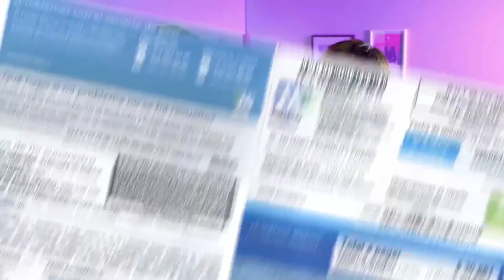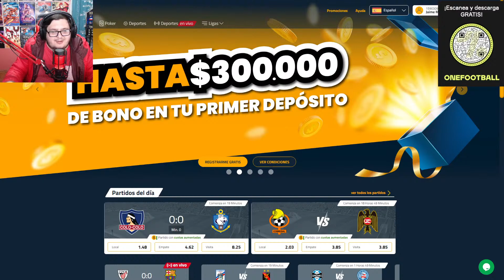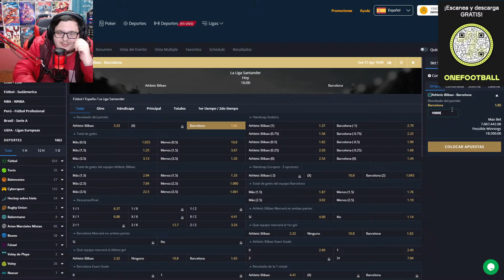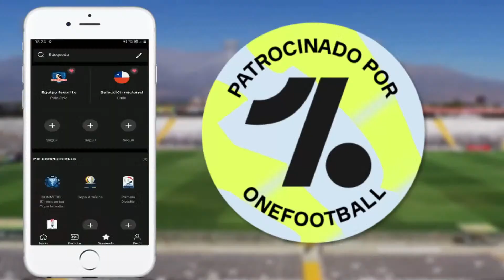TENEMOS QUE BRILLAR MAS QUE NUNCA 😎🤟 Colo Colo Vs Antofagasta - La Previa Alba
⚽La Mejor App Para Futboleros Como tu y como yo 😎👌

👉 Apuesta Por Tu Equipo Favorito Y Gana! 🤑 Solo Te Tienes Que Registrarte Y Jugar 😱 ¿Qué Esperas?

LEGAL WARNING ❗